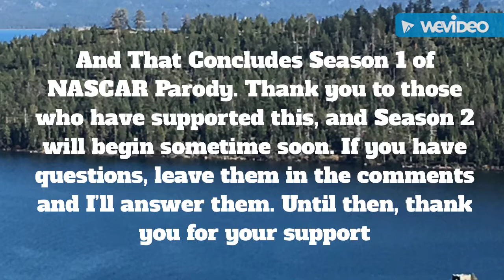NASCAR Parody S1 E13 A Fiery Farewell? (Season Finale)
Is this the end of Blaze in Daytona Beach?

I’m not sure when Season 2 is going to start, so I’m going to have to determine a good time to. I’ll still be making videos, but NASCAR Parody won’t return for some time. So enjoy the other things I post for the time being.